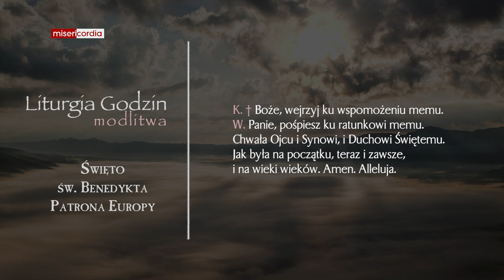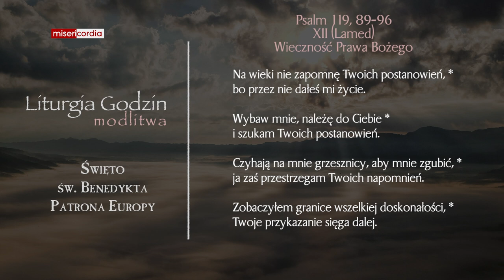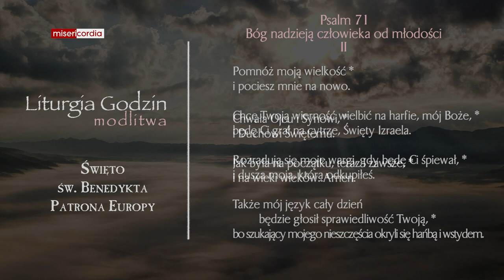Liturgia Godzin | Modlitwa Południowa | Święto św. Benedykta, Patrona Europy